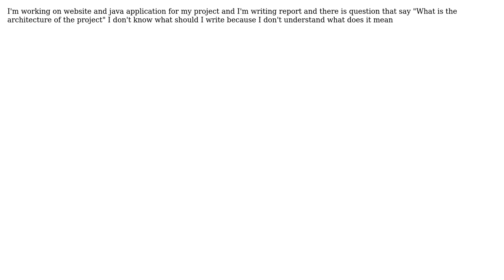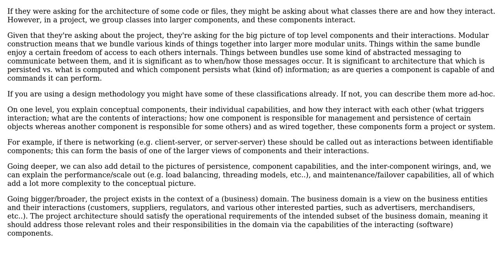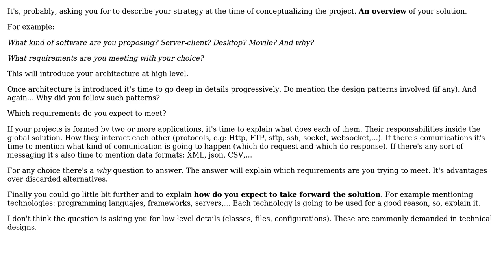Software Engineering: What does Architecture of the project mean (2 Solutions!!)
Software Engineering: What does Architecture of the project mean

With thanks & praise to God, and with thanks to the many people who have made this project possible! | Content (except music & images) licensed under CC BY-SA | Music | Images & others | With thanks to user Matthias Ronge user Laiv user Erik Eidt user blue_cat and the Stack Exchange Network Trademarks are property of their respective owners. You are responsible for your own actions.